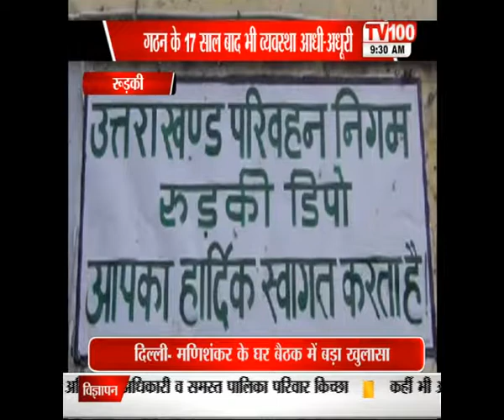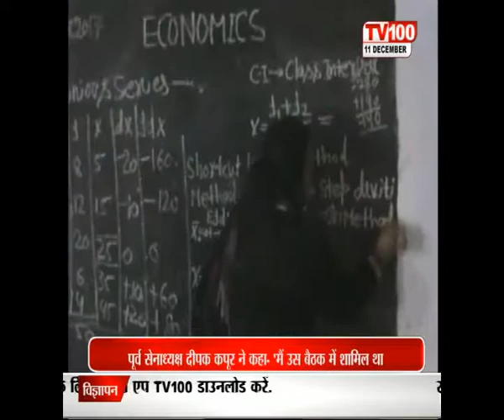UTTRAKHAND PKG SPECIAL || 11/12/17